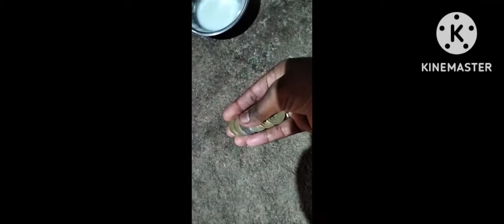बड़े पीर सरकार की नियाज दरूदे गौसिया